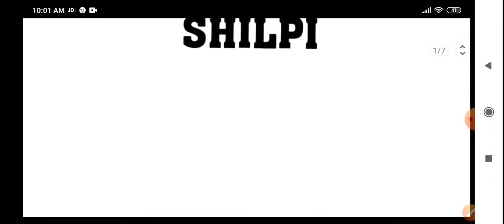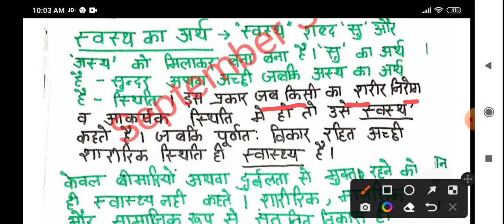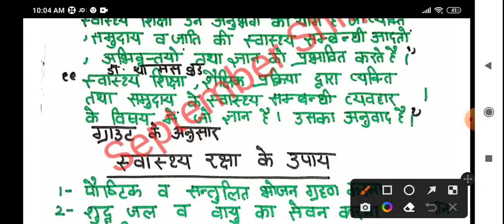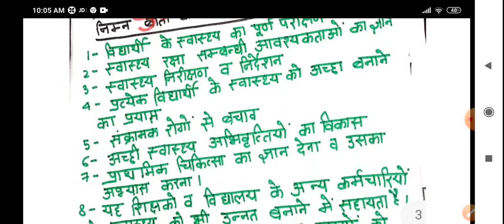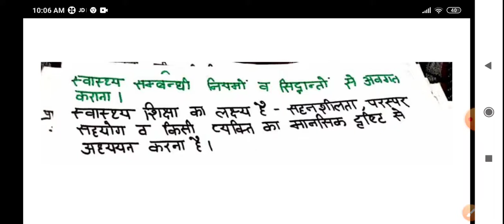ANM 9212 post स्वास्थ्य का अर्थ ANM भर्ती 9212 स्वास्थ्य कार्यकर्ता class -1